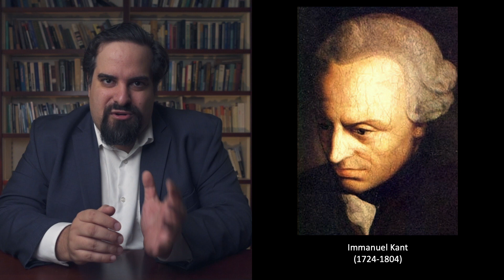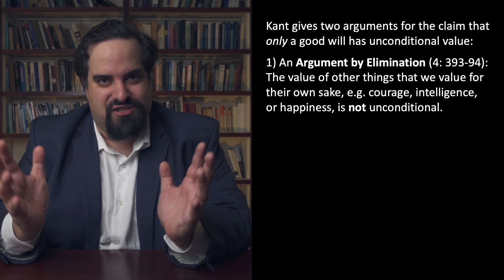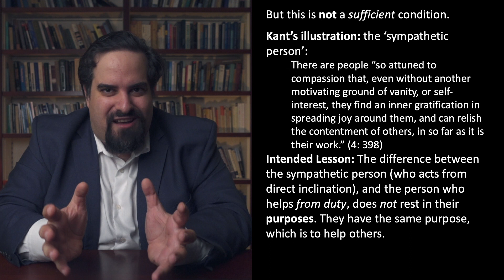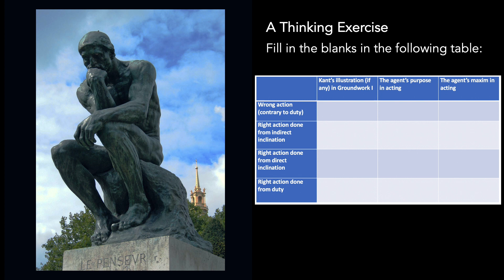10. Kant's Groundwork of the Metaphysics of Morals, Section 1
Professor Johann Frick discusses Section 1 of Immanuel Kant's Groundwork of the Metaphysics of Morals (1785).